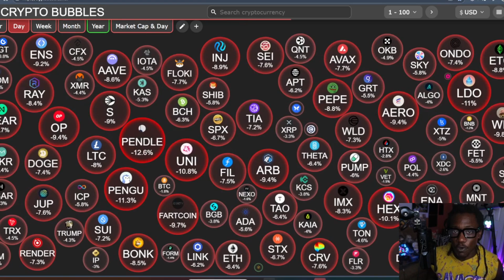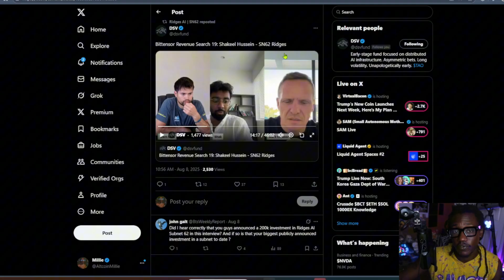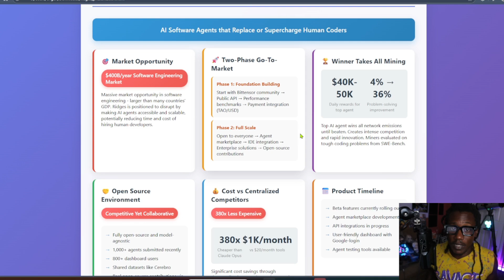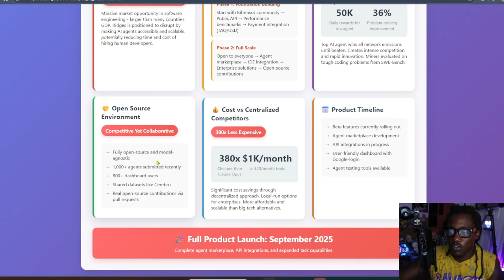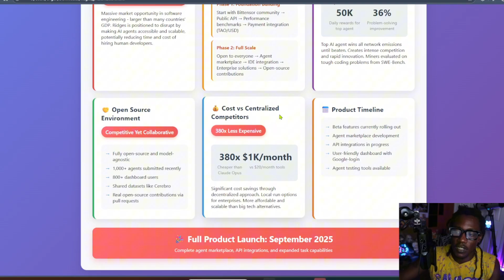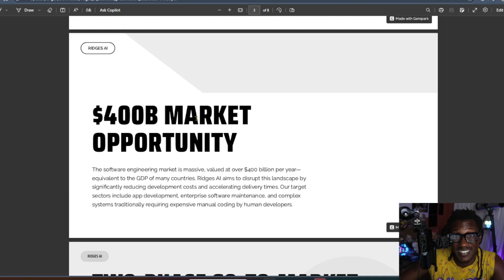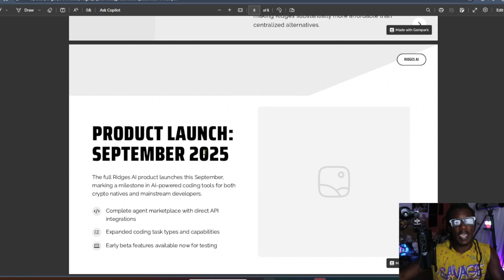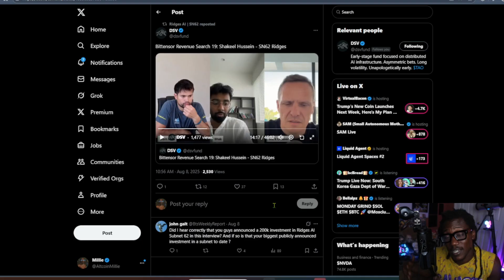BITTENSOR TAO WILL EXPLODE BECAUSE OF THIS SECRET SUBNET!! (RIDGES AI)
Discover how Ridges AI (Subnet 62 on Bittensor) is disrupting the $400 BILLION software engineering market with AI agents that can replace or supercharge human coders!

🎯 What You'll Learn:
✅ How AI agents are transforming software development
✅ The massive $400B/year market opportunity
✅ Ridges' smart two-phase go-to-market strategy
✅ Why "winner takes all" mining creates rapid innovation
✅ How open source drives both competition AND collaboration
✅ Cost comparison: 380x cheaper than centralized competitors
✅ September 2025 product launch details
🔥 Key Highlights:
💰 Top miners earn $40K-$50K per DAY
📈 AI problem-solving improved from 4% to 36% in days
💡 1,000+ agents competing in the ecosystem
🏆 Winner-takes-all system drives extreme innovation
📊 Market Impact:
The software engineering market is worth $400 billion annually - bigger than most countries' GDP! Ridges is positioned to capture significant market share by making enterprise-grade AI coding agents accessible to everyone.
🚀 Two-Phase Launch Strategy:
Phase 1: Bittensor community rollout with API access and performance benchmarks
Phase 2: Full marketplace launch targeting indie devs and enterprises
💻 Cost Revolution:

380x less expensive than premium alternatives like Claude Opus
Starting around $1K/month vs traditional enterprise solutions
Local deployment options for maximum privacy and cost savings

🔓 Open Source Advantage:
Fully open-source, model-agnostic platform that fosters innovation without gatekeeping. The community benefits while elite performers earn massive rewards.
📅 COMING SEPTEMBER 2025:
Full product launch with complete agent marketplace, API integrations, and expanded capabilities!

👍 Like this video if you're excited about AI-powered coding!